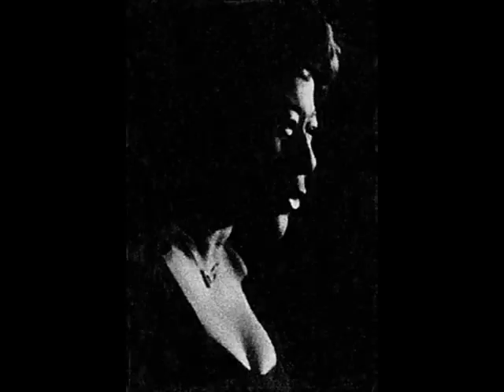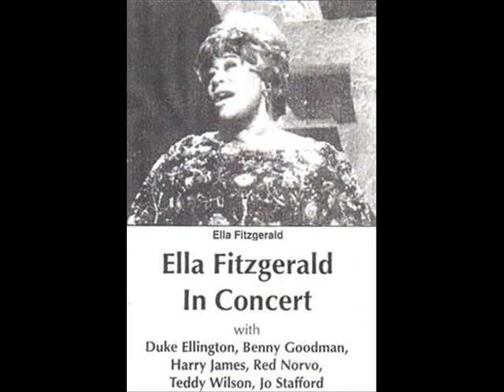Ella Fitzgerald in Belgrade 1961, Part 4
The penultimate part of Ella's 1961 Belgrade concert